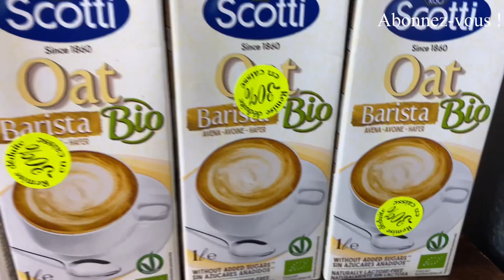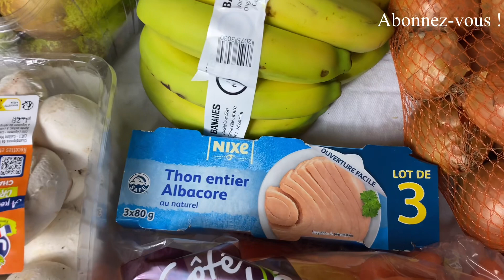20€/pers : idees repas sains et très petits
Bonjour à tous, je vous partage mon retour de courses ainsi que nos repas de la semaine dernière en espérant que ça vous plaise !
On se retrouve mardi et jeudi pour le détail des recettes.